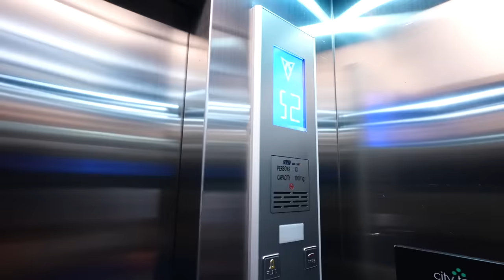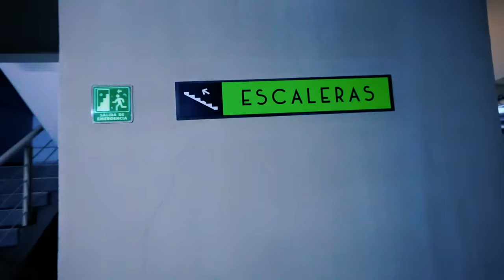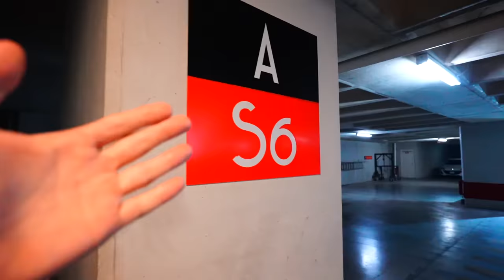EXPLORE MI EDIFICIO DE NOCHE CON MIS VECINOS! *terror*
hola amigos! muchos de ustedes me habían pedido este video y aquí se los traigo. exploramos el edificio donde vivo con mis vecinos pero de noche! dio mucho miedo

Fede